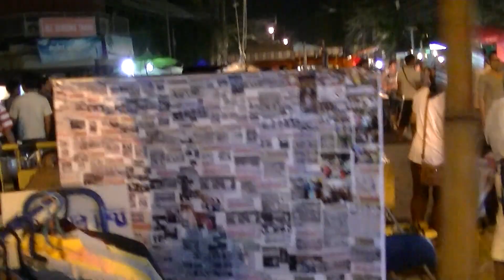タイ チェンマイThailand Chiang Mai vol.58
タイ